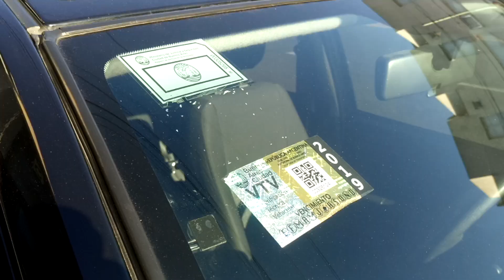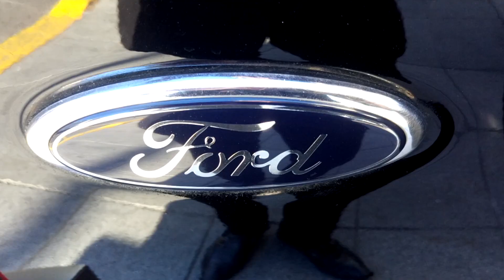◾ FORD ◾ ECOSPORT 1.6 XL PLUS ◾ 2011 ◾